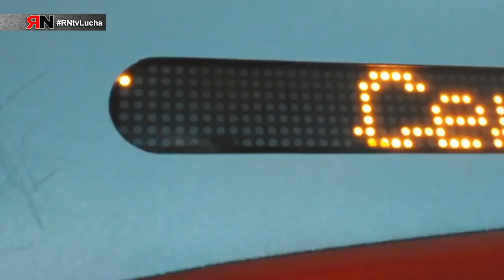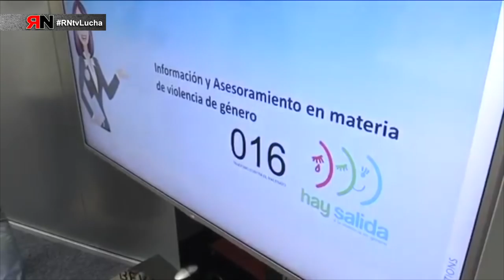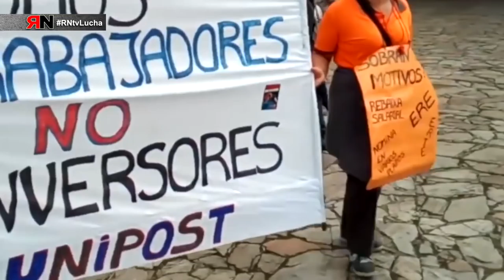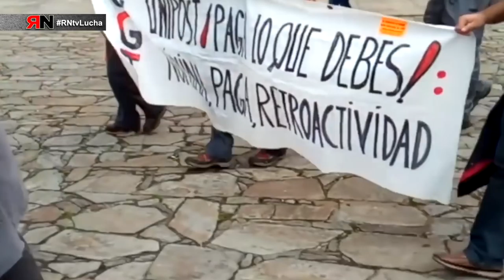RNtvLuchaxLoPúblico Transportes y comunicaciones